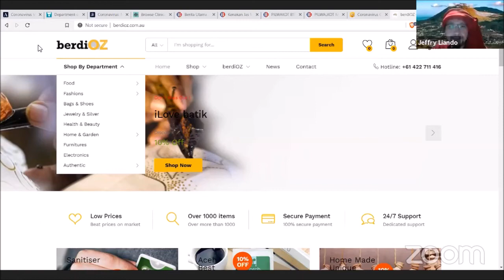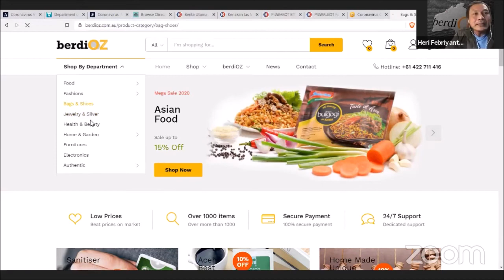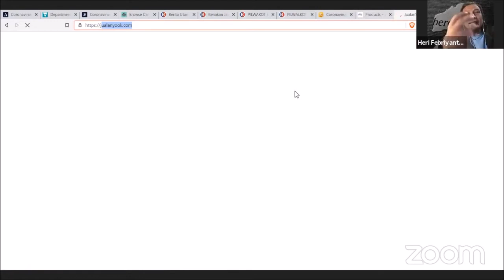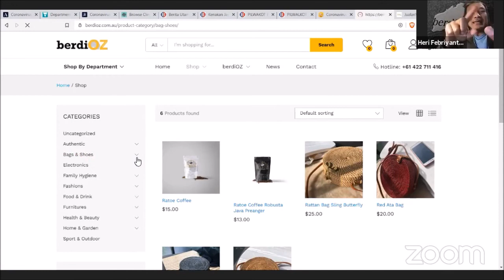Cakupan dan Konteks Implementasi IA CEPA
Episode 5 - Sat 5 Sep 2020
Interview soal Cakupan dan Konteks Implementasi IA CEPA
bersama:
Dr Mohamad Zakaria Al Anshori (Minister Counsellor Economic Affairs KBRI Canberra)
Heri Febryanto (Berdi OZ Berdi Australia Pty Ltd)